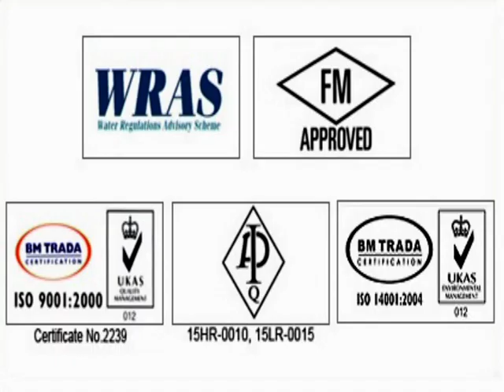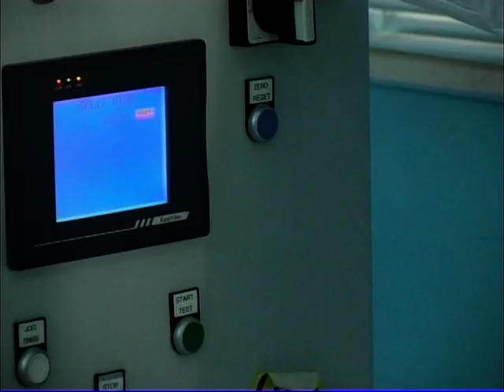ADPF Abu Dhabi Pipe Factory GRP piping manufacturer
One of leading company of GRP piping material in UAE. ADPF produce GRE, GRV, GRP piping material - Pipes, Fittings, Flanges up to 4000mm. This Video introduce ADFP and show manufacaturing method and jointing procedure briefly.